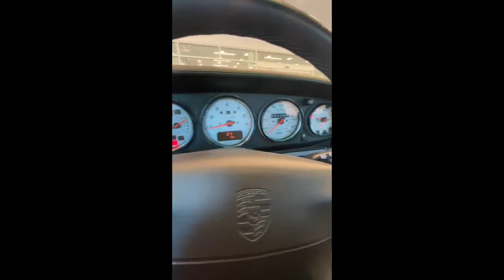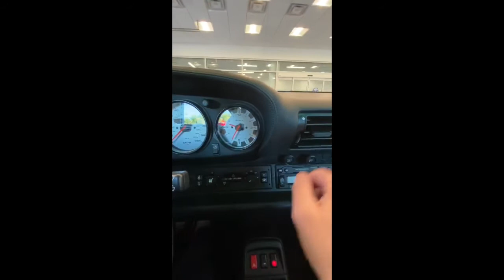PCARMARKET Auction: 1996 Porsche 911 Turbo Coupe Walk Around